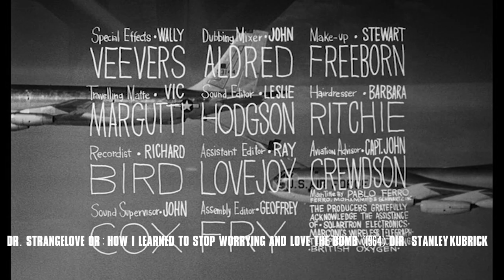You Need to Watch BULLITT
Well, I'm back again! Here I explain (with clips!) what I love about Peter Yate's classic film Bullitt!

QUICK NOTE: I realized while editing that I completely mispronounced Dave Toschi's name. You can hear the correct pronunciation in the Zodiac clip I show but in case you didn't catch it, the name's pronounced Tos-kee, not Tos-she.